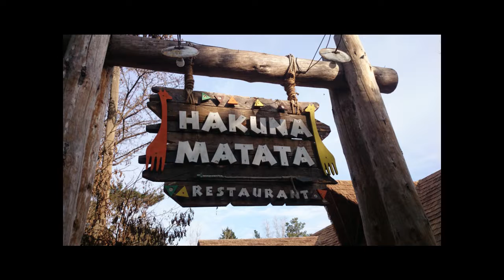hacia los viajes